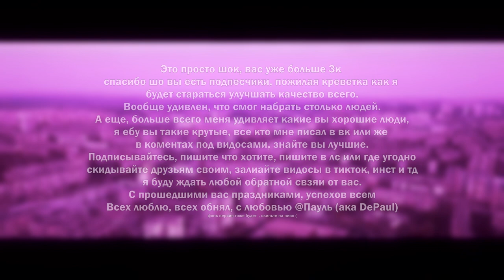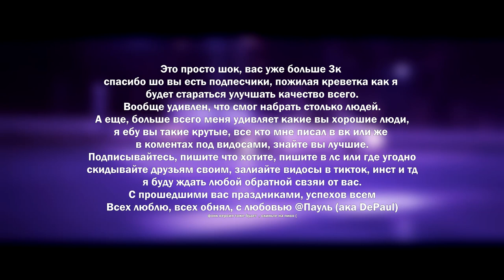DePaul - Татарский А4 ( TATARKA — АЛТЫН + А4 - KIDS )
У креветки поехала кукуха и он решил совместить несовместимое. Поэтому встречайте плод моего болного воображения ТАТРСКИЙ А4, хз для чего и это даже не фонк, но мне показалось забавным. Всем сспасибо за 3к), прошу досмотреть видос до конца.